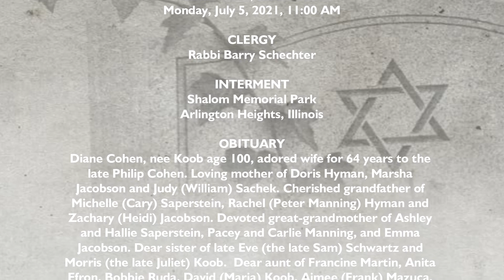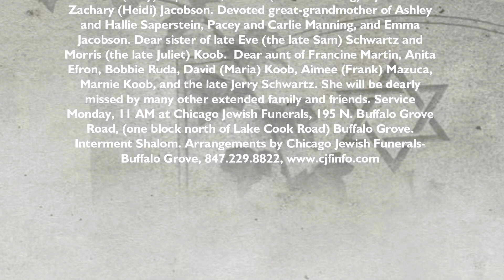Diane Cohen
Diane Cohen, nee Koob age 100, adored wife for 64 years to the late Philip Cohen. Loving mother of Doris Hyman, Marsha Jacobson and Judy (William) Sachek. Cherished grandfather of Michelle (Cary) Saperstein, Rachel (Peter Manning) Hyman and Zachary (Heidi) Jacobson. Devoted great-grandmother of Ashley and Hallie Saperstein, Pacey and Carlie Manning, and Emma Jacobson. Dear sister of late Eve (the late Sam) Schwartz and late Morris (the late Juliet) Koob.  Dear aunt of Francine Martin, Anita Efron, Bobbie Ruda, David (Maria) Koob, Aimee (Frank) Mazuca, Marnie Koob, and the late Jerry Schwartz. She will be dearly missed by many other extended family and friends. Service Monday, 11 AM at Chicago Jewish Funerals, 195 N. Buffalo Grove Road, (one block north of Lake Cook Road) Buffalo Grove. Interment Shalom.